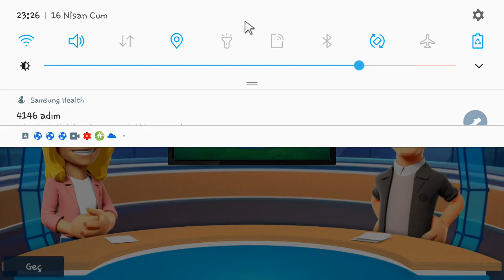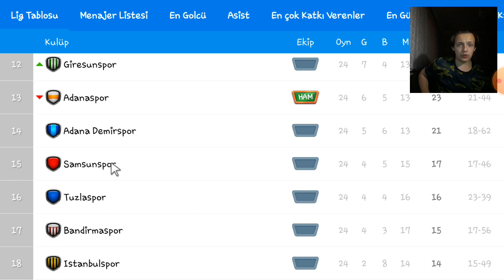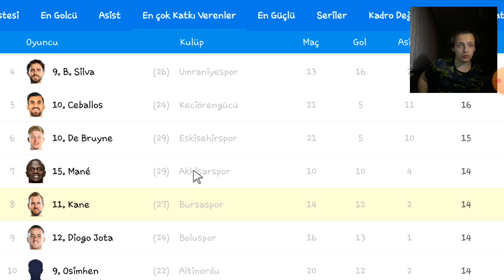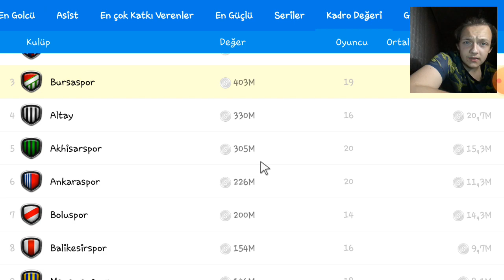Bursaspor Kariyeri #23 // Kane Derim Susarım // Online Soccer Manager 2021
Hepinize Merhabalar. Bu videomuz Bursaspor Kariyerimizin 24.Hafta Maçlarını Oynuyoruz ve yorumluyoruz.Bir Yandan Çayınızı Kahvenizi Yudumlarken Bir Taraftan'da Sizleri Bekleyen Güzel Bir Video Var.
KEYİFLİ SEYİRLER.

Bursaspor Kariyeri #22 // Ali Akman Durdurulamıyor // Online Soccer Manager 2021

❓MERAK ETTİĞİNİZ SORULAR VE CEVAPLARI❓
◾ Hangi Takımlısın ? Fenerbahçe
◾ Nerelisin? Tekirdağ
◾ Kaç yaşındasın? 17
◾Avrupa'da Hangi Takımı Tutuyorsun ? Tottenham